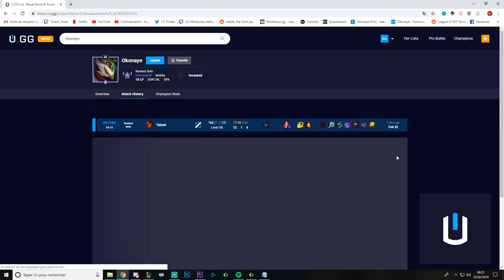9 CHAMPIONS / COMBOS qui ONE SHOT dès le Niveau 6 !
Le gagnant de la dernière vidéo est : symbioxis bassetto ! GG à toi ! Tu peux choisir un skin Épique ou moins dans la boutique ! ( Contacte moi sur Discord ou Twitter, Snap ou encore Insta )